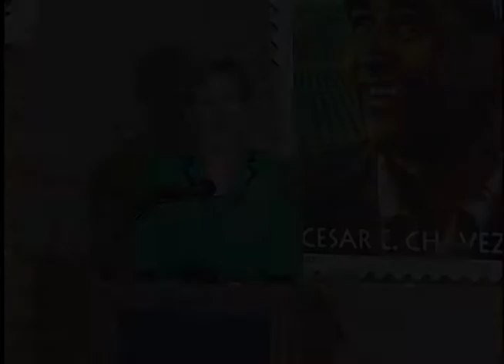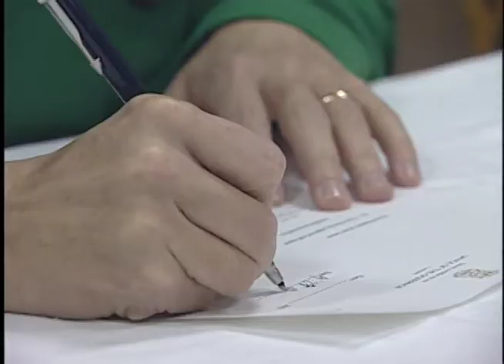March 31 is Chavez Day in Michigan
Governor Jennifer Grandholm signed into law December 3, 2003, making March 31st Cesar E, Chavez Day in Michigan honoring the co-founder of the United Farm Workers of America.